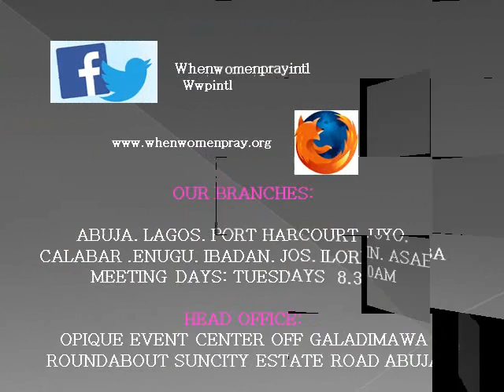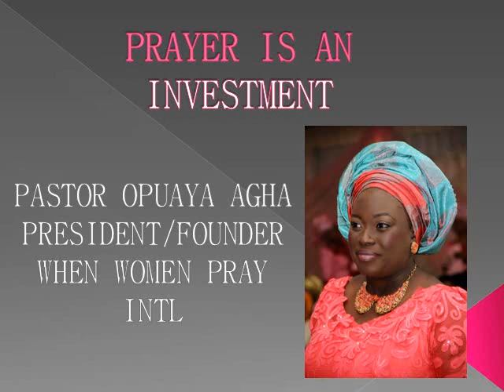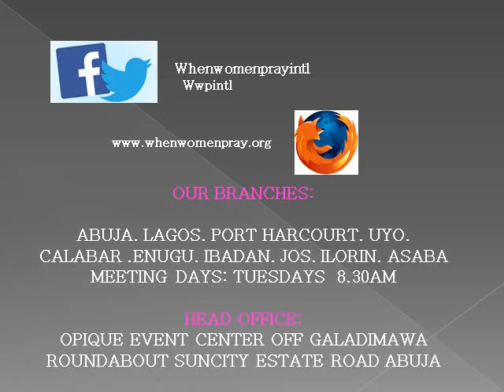PRAYER IS AN INVESTMENT4V